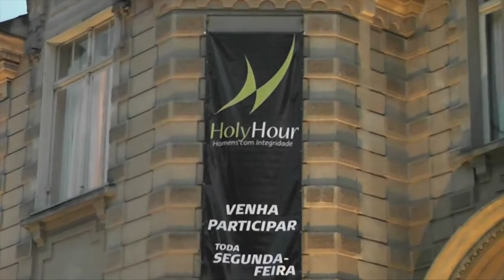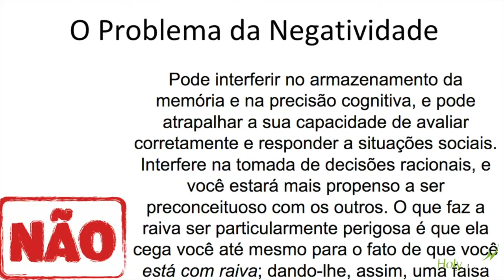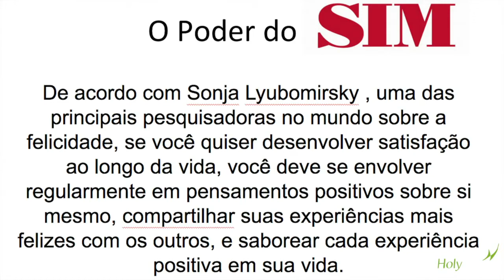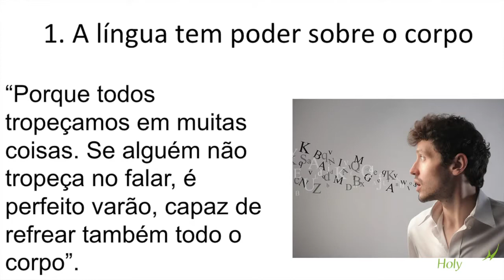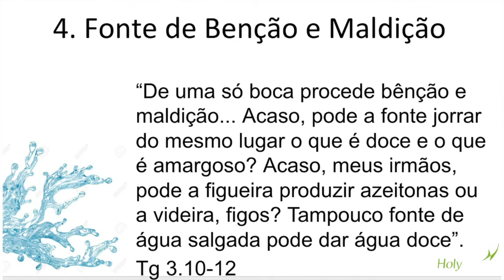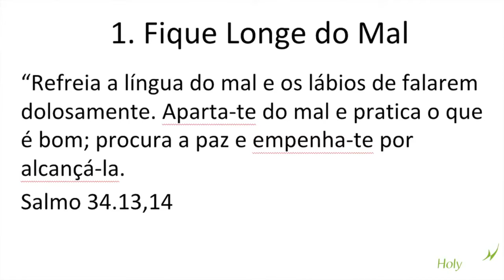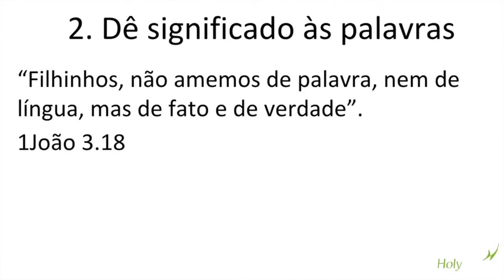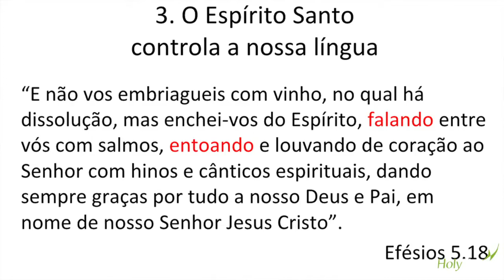O Poder das Palavras | Holy Hour - Homens com integridade | 16 MAR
Confira como foi o encontro do Holy Hour no dia 16 de Março de 2015 no Castelo Batel.

O tema do encontro foi sobre: "O Poder das Palavras"